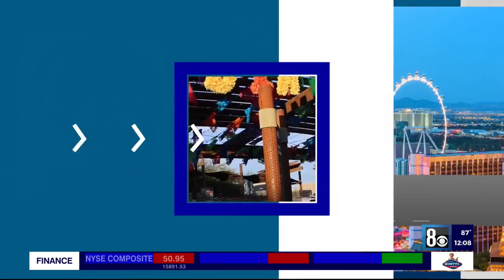Día de Muertos Festival to return to Springs Preserve, tickets available now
Southern Nevada's largest celebration of the Day of the Dead is returning to Springs Preserve this fall.